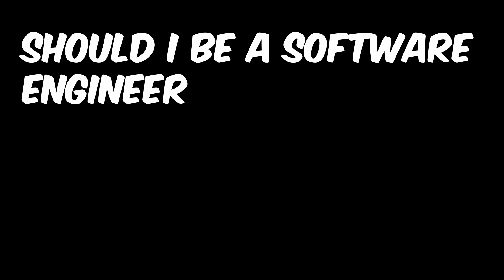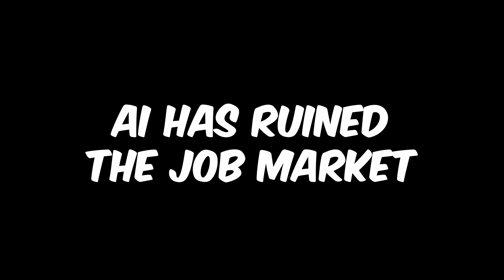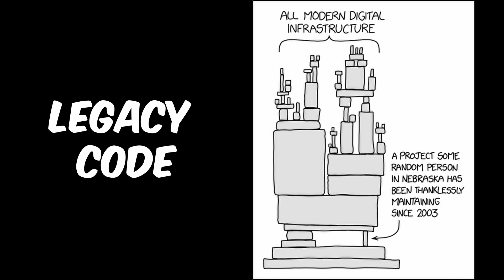Should you be a Software Engineer in 2024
0:00 Intro
0:58 The Job Market (now and later)
2:31 Software Lifecycle
3:16 AI messing with software
6:21 My Assessment and Thoughts

In this thought-provoking video, join Cody, a seasoned software engineer with 15 years of experience, as he delves into the critical question: Should you pursue a career in software engineering in 2024? As the rise of AI continues to reshape the tech landscape, Cody offers valuable insights and predictions about the future of this profession.

First, Cody explores the current job market and discusses the unexpected ways in which AI is impacting both job seekers and businesses. He emphasizes the need for patience and adaptation in this ever-evolving environment.

Next, Cody shifts the focus to the fundamentals of software development, categorizing code into legacy and greenfield code. He explains how AI is already revolutionizing the creation of new applications, allowing coders to work at unprecedented speeds.

However, the video takes a deeper dive into the complexities of maintaining existing systems. Cody highlights the "secret sauce" that lies between how software is used and how it was originally designed. He discusses the challenges engineers face when business users deviate from the intended use of software and when code lacks clarity. Despite AI's potential, Cody asserts that bridging this gap remains a formidable challenge.

Looking ahead, Cody predicts that 2024 will be a year of adaptation, where engineers and businesses will navigate the AI-driven landscape together. He anticipates an influx of new applications entering the market, leading to an increased demand for engineers to maintain and enhance these systems.

In conclusion, Cody firmly believes that pursuing a career in software engineering in 2024 is a resounding "YES." However, he emphasizes the importance of recognizing that this field is evolving rapidly, and the traditional roles and responsibilities of software engineers may undergo significant transformations.

Don't miss Cody's insightful take on the future of software engineering, and be sure to check out his 15 years of coding experience condensed into a 10-minute video for further expertise in the field.

💰 Compensation
📈 Negotiations
👨‍🏫  Engineering interviews